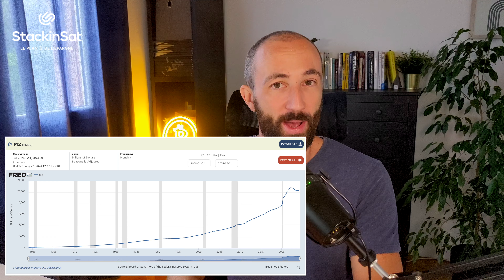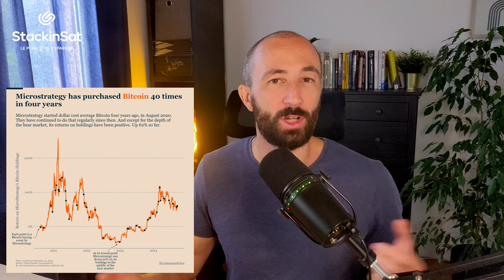📰 Déficit, MicroStrategy, ETH, Bhoutan, etc. (Mensuelle #13)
Dans cette 12ème vidéo de news mensuelles, je vous résume ce qui s’est passé dans le monde Bitcoin, Crypto et Macro pendant les 30 derniers jours.

✅ Merci à mon partenaire StackinSat de soutenir la chaîne.
✅ StackinSat, c'est une épargne en Bitcoin automatisée à partir de 10€ pour les particuliers et les professionnels. La mission de StackinSat est de rendre le Bitcoin accessible en Europe en offrant des services complets d'épargne et d'investissement aux particuliers et aux entreprises. Notre objectif principal est de simplifier l'accès à ce nouveau support d'investissement incontournable, contribuant ainsi à la démocratisation du Bitcoin en Europe.